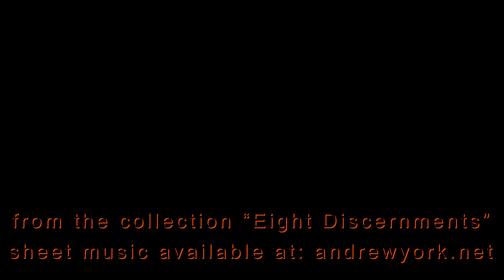Andrew York - Chant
"Chant" - Since I discovered the secret of time travel, sometimes I just have to go back many centuries to clear my head and sit by a medieval fire and play some music.

ENABLE 🔔 to receive notifications

Filming, editing and thumbnail art by Annette York